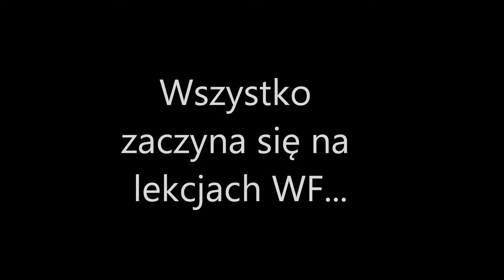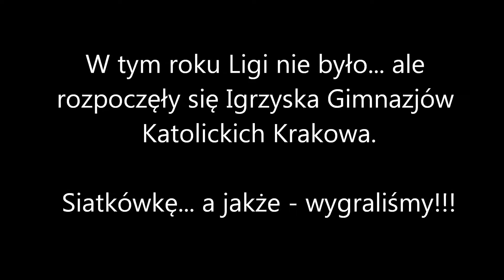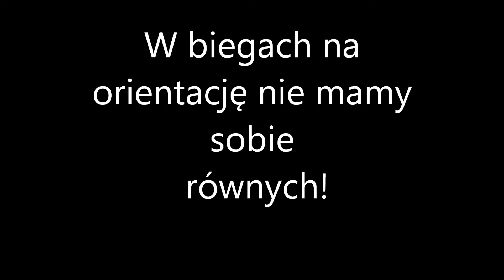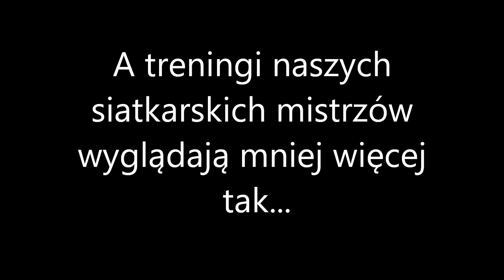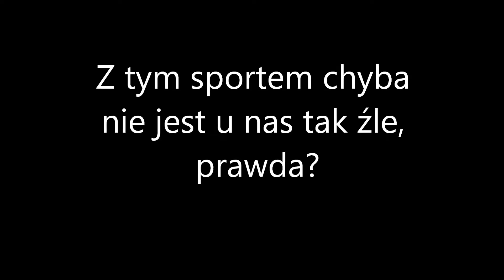Sport w naszej Szkole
Zapraszamy do obejrzenia krótkiego filmu pokazującego, jak wiele rzeczy związanych ze sportem dzieje się w naszej szkole!

Wykorzystano fragment filmu "Moja Szkoła - przyjdź do niej" stworzonego w ramach projektu edukacyjnego przez Izabelę Łękawa, Julię Sowa i Aleksandrę Wawrzynkiewicz pod opieką Mariusza Machety, Jana Bobki i Stanisława Srzednickiego.

Muzyka użyta podczas filmu:
Alesso - Cool ft. Roy English
Najlepszy Przekaz w Mieście - Zawsze do Celu